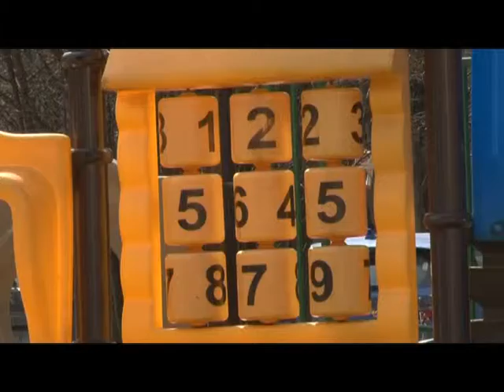Депутат Мособлдумы в Лесном городке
Депутат Мособлдумы Дмитрий Голубков встретился с жителями Лесного городка. Тема разговора -  благоустройство территории и строительство новой детской площадки.